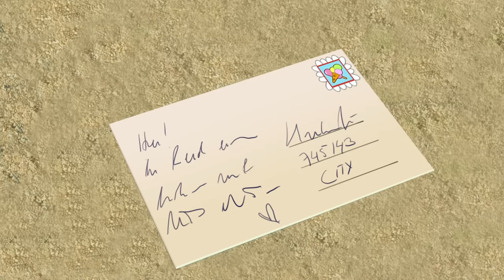Op het verkeerde spoor | Helden van de Stad | Nederlands | Volledige Afleveringen | Voertuigen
Helden van de Stad is een televisietekenfilm over reddingsvoertuigen in een klein dorpje waar iedereen een held kan zijn!

Volg de fantastisch spannende avonturen samen met de vriendjes in het dorp. Ontmoet Paulie de Politie-auto en Fiona de Brandweerwagen terwijl zij de dorpsbewoners helpen bij het opsporen van dieven en bij het oplossen van de vele mysteries die voorkomen in het anders zo rustige dorpje. Je zal ook Calamity de Kraai leren kennen, de vogel met de meeste pech.

Helden van de Stad benadrukt genegenheid en hechte vriendschap en wat er bereikt kan worden door elkaar te helpen. De tekenfilm is voornamelijk gericht op kinderen met de leeftijd tussen 2-6 jaar.
0:00 Op het verkeerde spoor
8:55 De Briefwisseling
17:56 Een spoedmissie